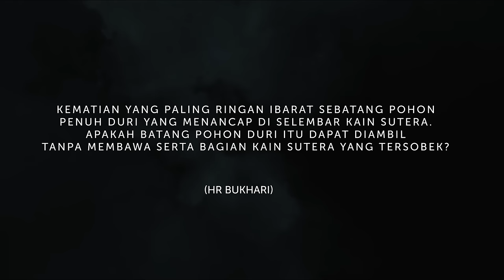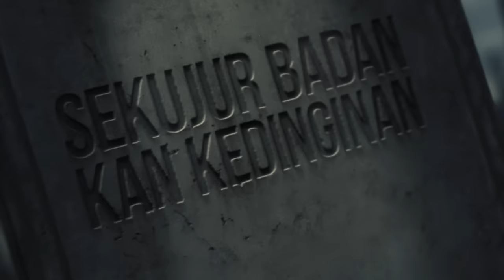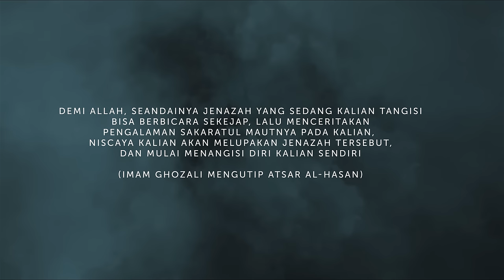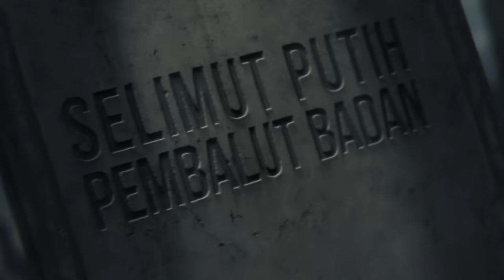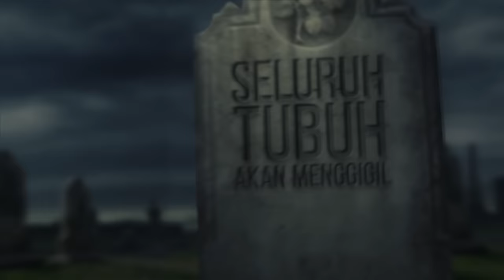Fadly - Selimut Putih (Official Video Lirik)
Fadly - Selimut Putih
Cipt : H. Ahmad Baqi (Alm.)
Voc : Fadly

Bila Izrail datang memanggil
Jasad terbujur di pembaringan

Seluruh tubuh akan menggigil
Sekujur badan kan kedinginan

Reff.
Tak ada lagi guna harta
Kawan karib sanak saudara

Jikalau ada amal di dunia
Itulah hanya pembela kita

Datang masanya insaflah diri
Selimut putih pembalut badan

Tinggal semua yang dikasihi
Berbaktilah hidup sepanjang zaman